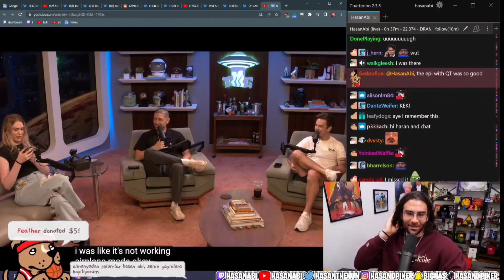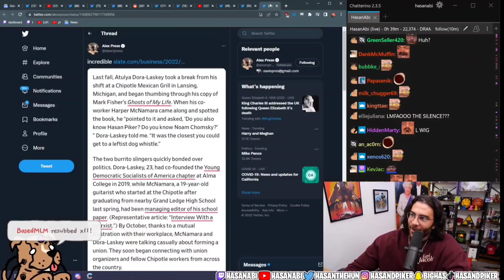Streamer Friends (QTcinderella on TMG)